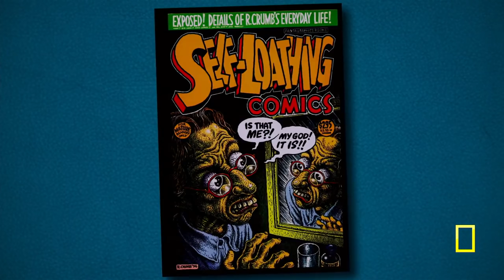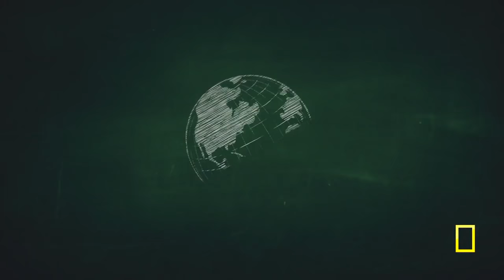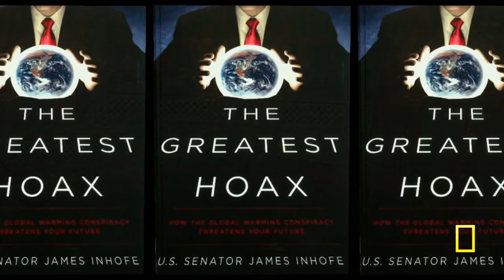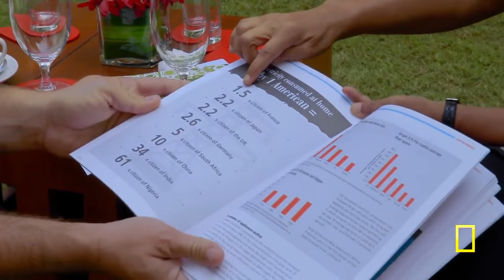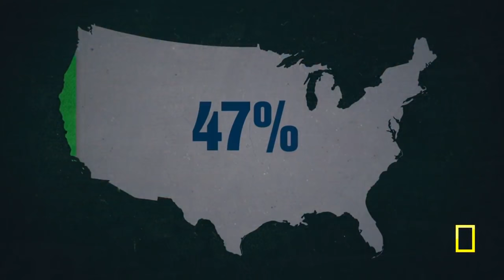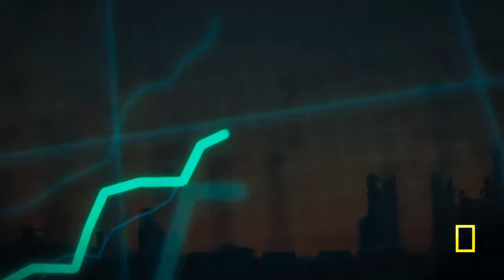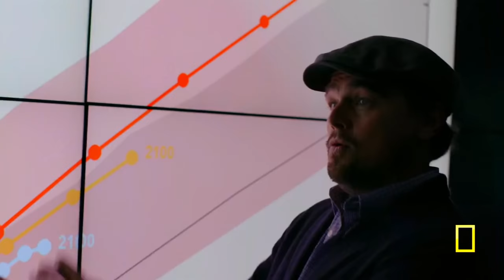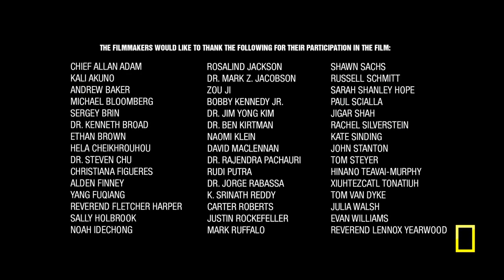Seremos Historia 2018 Documentário HD Dublado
UM GRANDE ABRAÇO AOS PROFESSORES QUE, MESMO EM TEMPOS DIFÍCEIS, LITERALMENTE, ENSINAM!!!

Documentários com Direito Autoral livre para docência. Não monetizado.

SINOPSE
Um problema de longas datas está se mostrando cada vez mais grave. Mudanças de temperatura, inundações, e outros fenômenos semelhantes têm se tornado cada vez mais comum, e o que tem sido feito na tentativa de amenizar essa situação? É na busca por respostas para essas questões que Leonardo DiCaprio abraça a missão de testemunhar as mudanças climáticas em diversos países, e de uma forma nunca vista antes.
Título original  Before the Flood
Distribuidor -